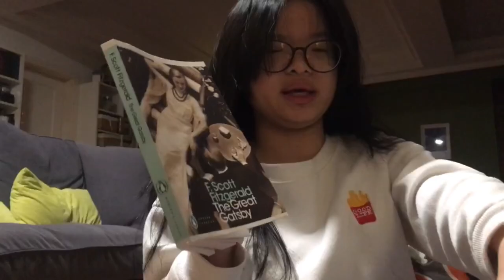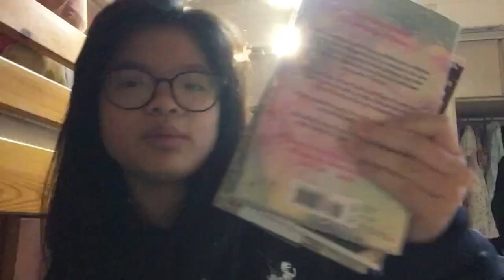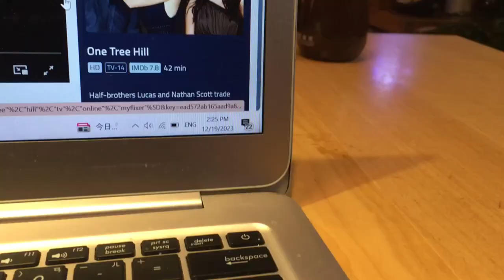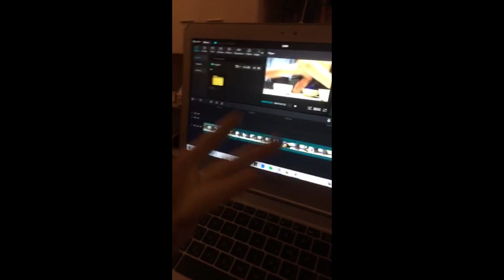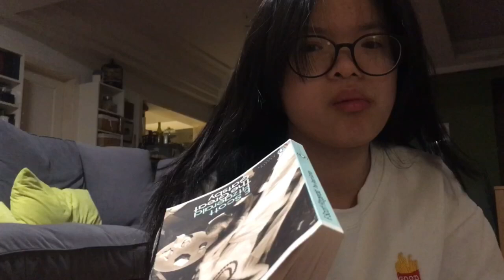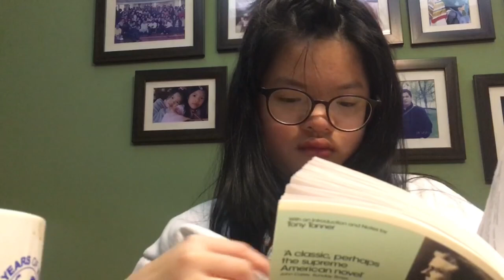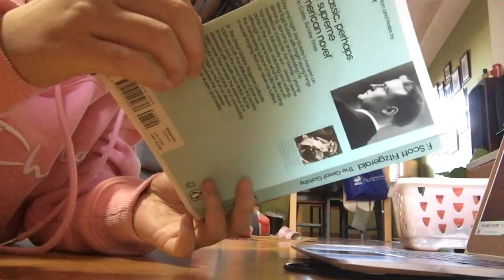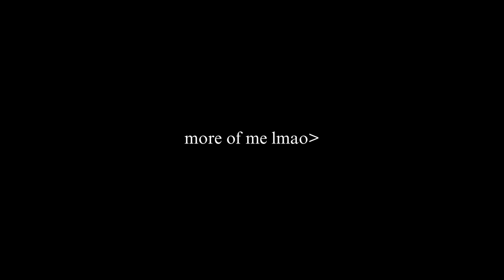VLOGMAS DAY 15-17: Reading vlog! 📚📔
Spam: yinghuileespamm
sc: yinghuilee123